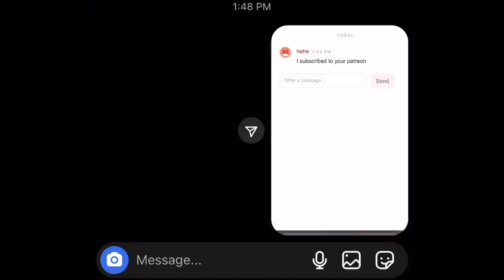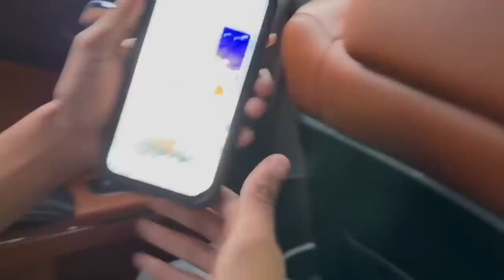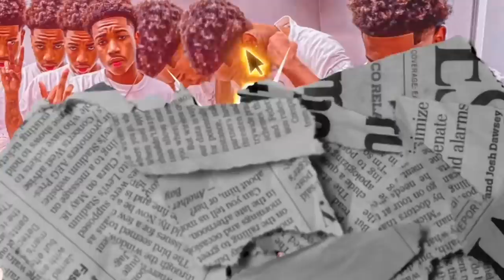PRESSING THIEF ABOUT STEALING MY LOUIS VUITTON SHADES